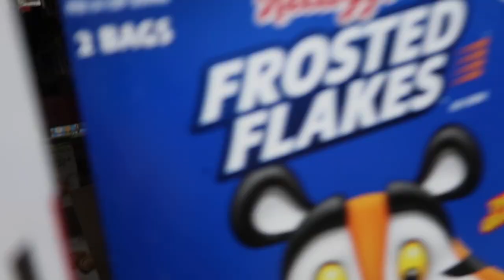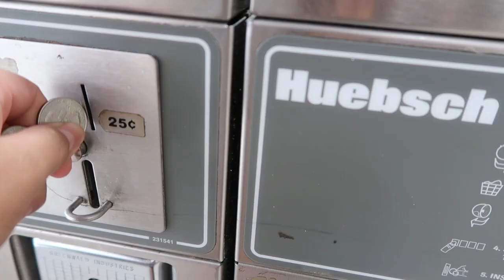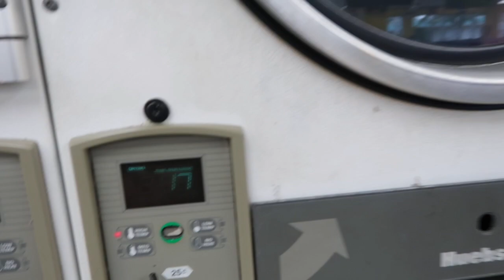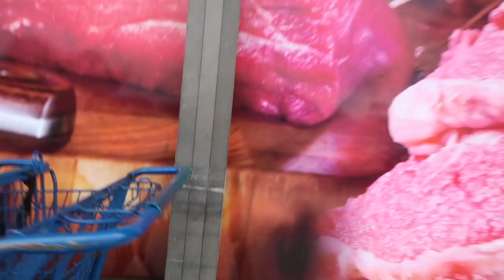mandando saludos a los amigos Eliz GT🇬🇹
hola

Bienvenidos a este canal Liz